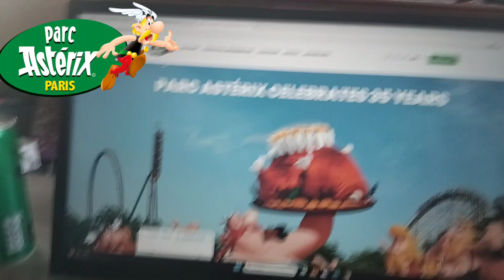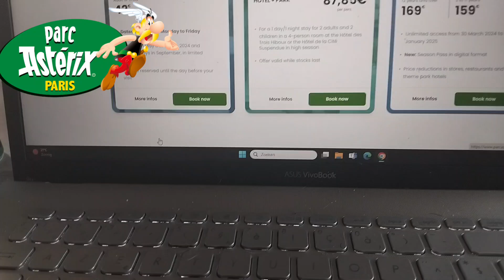de top 5 pretparken die ik nog wil bezoek.